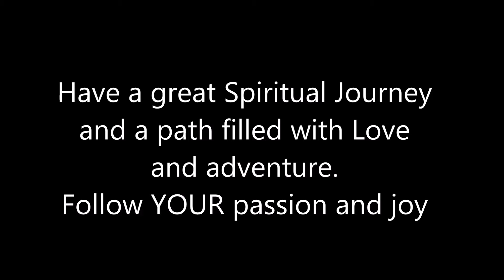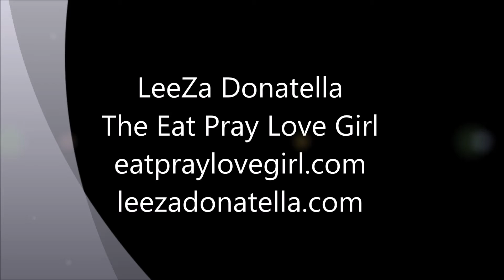Eat Pray Love Girl - Sedona ATV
Fun with guys on side of the road... New Sedona Travel Book coming September 2014. More Sedona Videos on my Channel